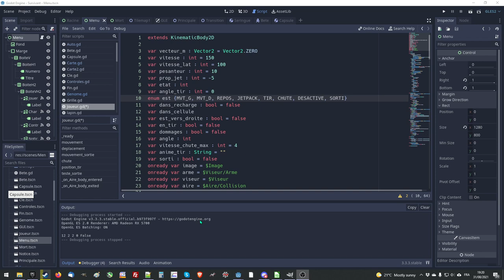Le Survivant (4/4)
Dernière partie du devlog consacré au projet "Le Survivant"